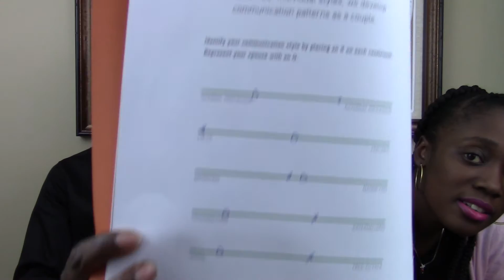We Need To Talk: Openness in Communication ~ Marriage Tune Up | Moments of Love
Communication in a marriage is extremely important! Do you know how to communicate with your mate? Are you able to understand them? Do they understand you? Let's be open with our partners and build a love that lasts.